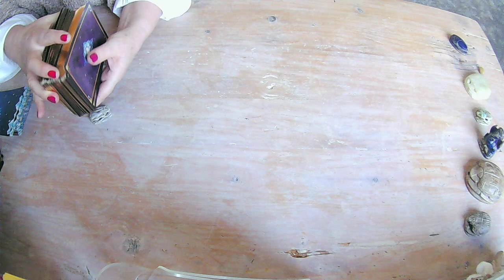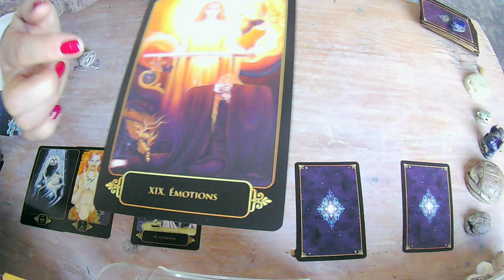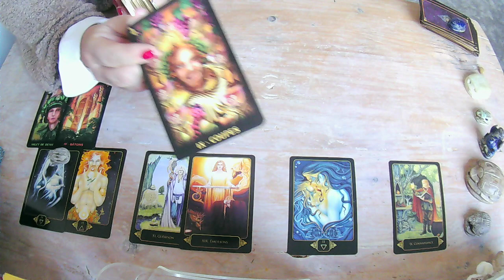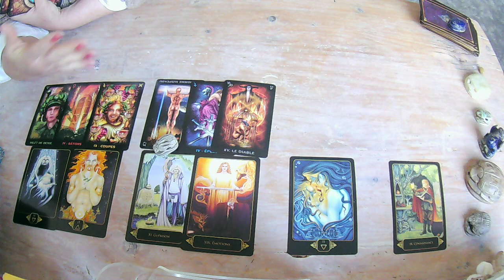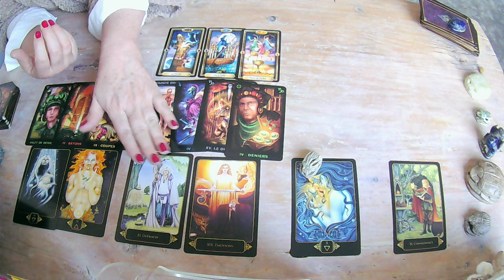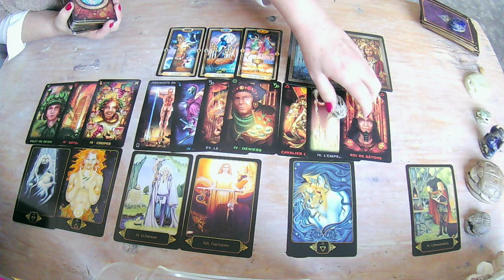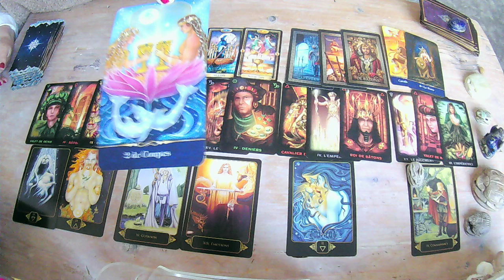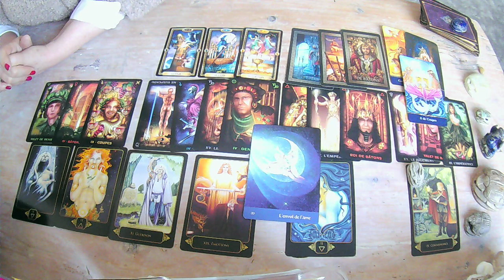VERSEAU ♒️ FÉVRIER 2023 🏆 PETIT MIRACLE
Guidance générale de février 2023
NAMASTE🌈